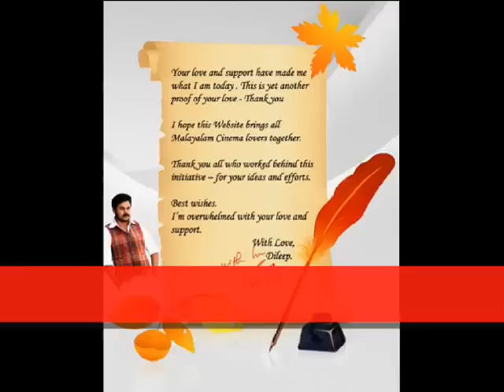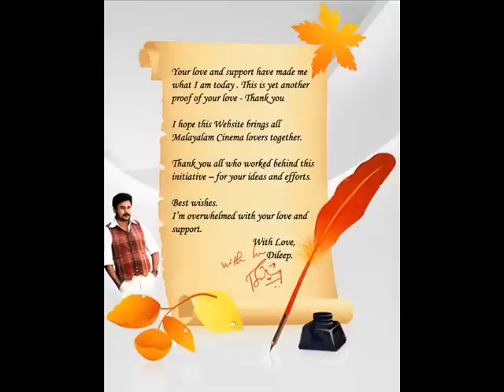Rasikan Janapriya Naayakan.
All Kerala Dileep Fans